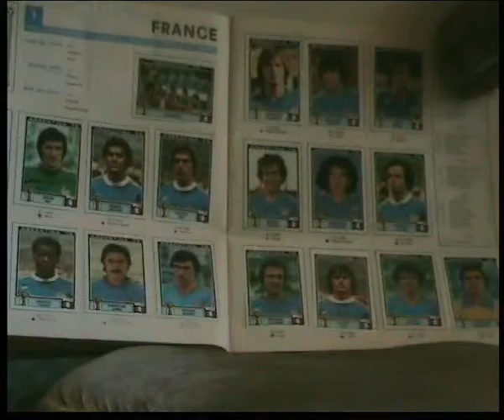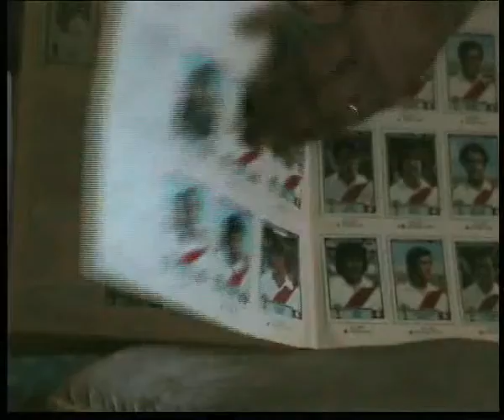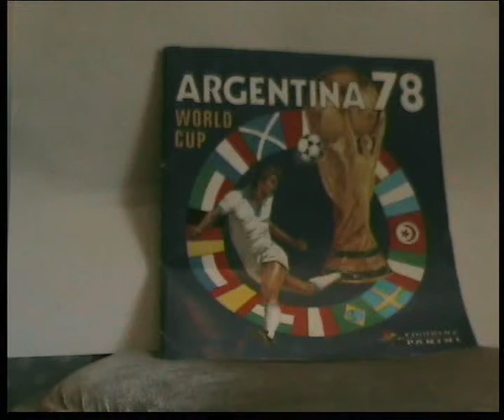PANINI ALBUM ARGENTINA 78